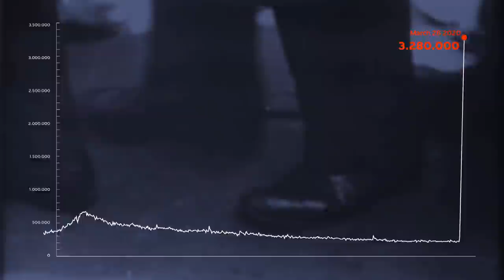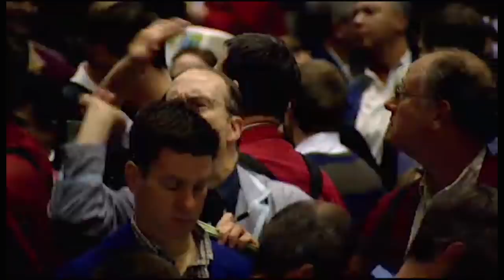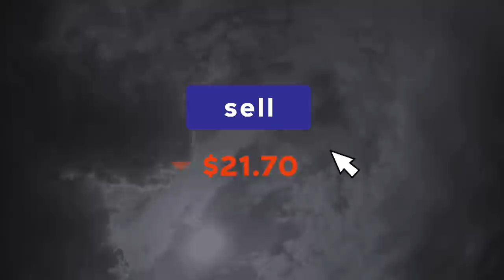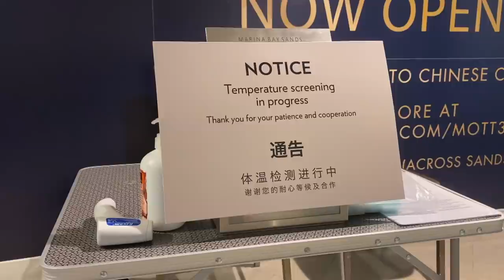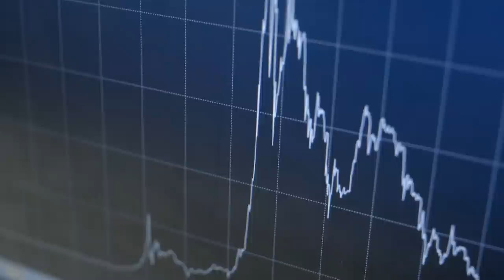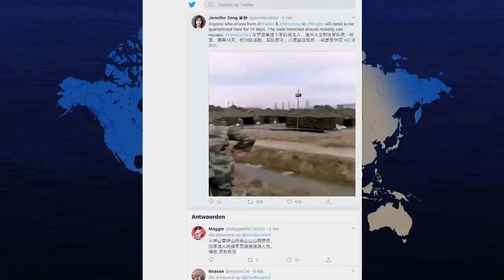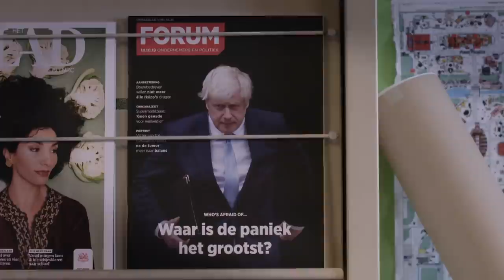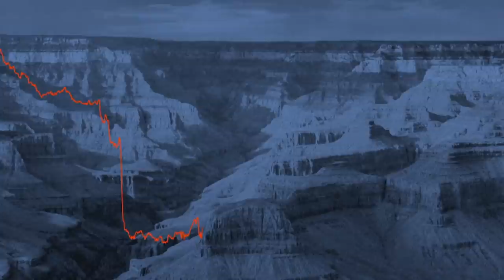Corona crash | VPRO Documentary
The coronavirus hits the financial market like a blizzard. What happens in that parallel world, where stock exchange floors are closed, trading is regularly stopped, and some people already go bargain hunting? In this documentary, we talk to economists all over the world to get an idea of what kind of impact the coronavirus is having on our economy.

We wrote to a select group of financial insiders from all over the world and talked to them on March 20. Of course, we did not know how the stock exchanges would behave on this Friday. We did know that the financial markets had been unprecedentedly hectic the weeks before. It was perhaps the most hectic period since the financial crisis of 2008.

Our questions to the insiders were simple: how do you experience the roller coaster that the financial markets are now going through? How did you get through it? What did you do? What did you see? And where do you think we're heading to? The stories were fascinating, and we sat glued to the screen.

 In this documentary, we use video conferencing to get an overview of the global financial markets. We talk to investors, traders, and financial analysts - from Beijing, Chicago, London, and Singapore. These are people who have a lot to loose but can often bear it. What does the coronavirus do to the world's financial markets?

This is a short version of the earlier published documentary 'The impact of the coronavirus on the economy'.

Director: Marije Meerman
Research: Marijntje Denters & Maarten Mosselman
Commissioning Editors: Doke Romeijn and Bregtje van der Haak